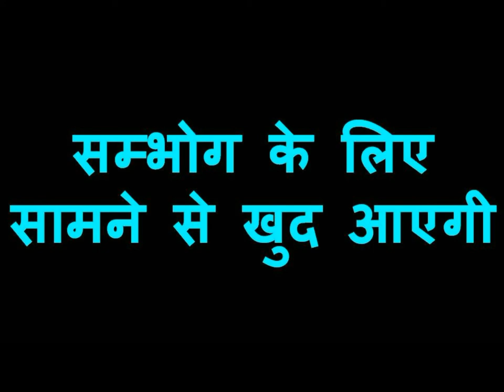जितनी बार यह बोलोगे उतनी बात सम्भोग करेगी खुद आकर चाहे कितनी भी रात क्यों ना हो